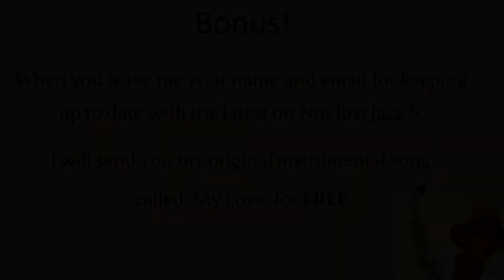Not Just Jazz 5 Promo video - Millicent Stephenson (Saxophonist)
Renewed and recharged! The fifth version of Millicent's sold out show with live band will happen on Friday 26th July 2019.

After many years of love and support, Millicent will give back and share the stage with members of Cafemnee, Millicent's empowerment event for women in music and also some of her protégés .

In addition, Millicent's giving continues after the music is over: proceeds will go towards the charities SHAPE, a women's refuge, and Cafe On The Green, which provides meals for people on low or no income.

Also Millicent will give fans the opportunity to participate in her Song Contest to have their song played at her Concert.

V.I.P. - meet & greet with Millicent; one photo with Millicent on your device attend the pre-show sound check; receive a limited edition signed CD; light refreshments all before the Show. Priority seating.
Regular tickets start at £14 plus booking fee.

Merchandise of signed photographs, Millicent's music and Not Just Jazz T-Shirts on sale from 6.45pm, during the intermission and after the Show.

Refreshments available for purchase from 6.45pm, during the intermission and after the Show

The show will be held in a new location. Stockland Green Methodist Church, which is located at Slade Rd. Erdington, B23 7JH.

Free parking